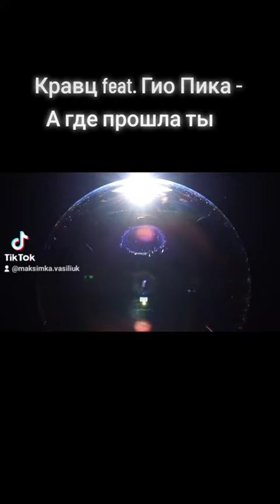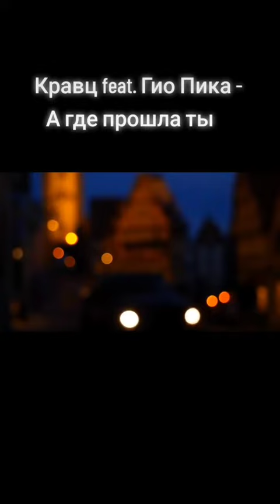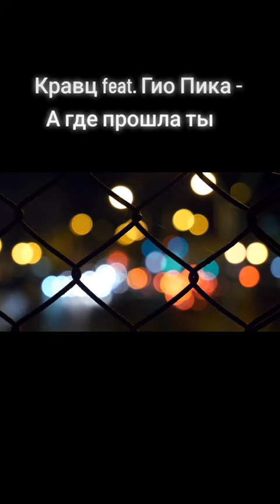Кравц feat . Гио Пика - А где прошла ты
В тик токе ролик собрал более 700 просмотров надеюсь на вашу активность, спасибо. 2 ролика на моем канале уже собрали более 2000 просмотров . Верьте в себя идите до конца к своей цели , любите , дружите , цените и берегите друг друга , любовь не для всех , а для тех кто по настоящему верит в нее и любит .